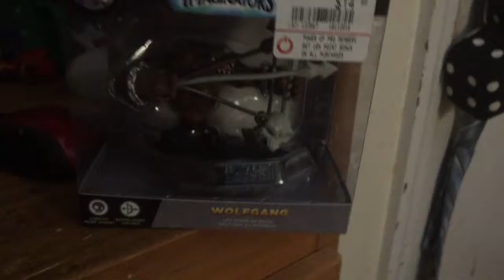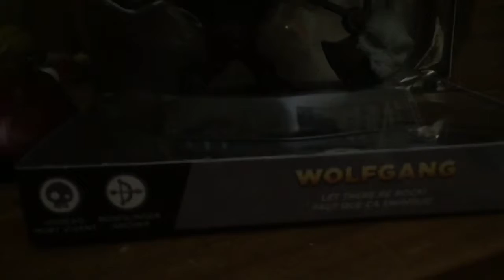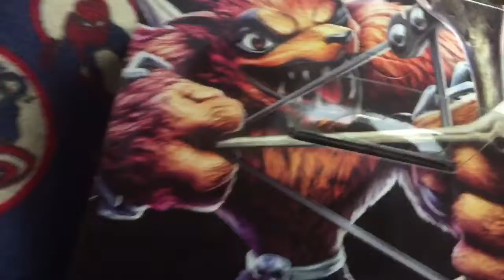Skylanders: imaginators Wolfgang figure unboxing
On this video, I'm unboxing Wolfgang the undead villain sensei of the bow slinger battle class, and my favorite doom raider from the trap team game.